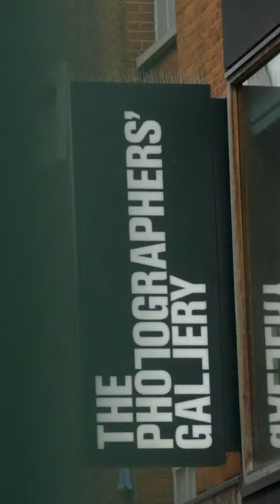Damon Albarn - Behind The Scenes From The Photographer's Gallery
Damon Albarn's second solo album 'The Nearer The Fountain, More Pure The Stream Flows' is presented within the Eranda Studio space at The Photographers' Gallery between 12th November and 21st November 2021. Featuring unseen photography, visuals, artwork and lyrics that inspired the record, this behind the scenes film provides highlights from the private viewing and opening night, which occurred on Tuesday 9th November 2021.

The Nearer The Fountain, More Pure The Stream Flows, the new studio album - released by new label home Transgressive Records.

Damon Albarn is managed by Eleven Management

Credits:
DAMON ALBARN - LIVE AT THE PHOTOGRAPHER’S GALLERY
DIRECTOR - SIMON LANE
EXECUTIVE PRODUCERS - JOSH CONNOLLY & TOBY L
PRODUCER - KATIE COOPER
PRODUCTION COORDINATOR - JAKE BISHOP
STILLS PHOTOGRAPHER - ANNABEL STAFF
DIRECTOR OF PHOTOGRAPHY - JOSH WILLIAMS
CAMERA OPERATOR - CHARLIE MOORE
1ST AC - JAMES SHERIDAN
GAFFER - GABRIELE MANGO
SOUND RECORDIST - DUNCAN ETTIE
MULTITRACK  ENGINEER - TOM DAVIES
MIX ENGINEER - STEPHEN SEDGWICK
EDITOR - ALEX TOWNLEY
ASSISTANT EDITOR - SAM NORTON
POST FACILITIES - PLATFORM POST
COLOURIST AND ONLINE EDITOR - JOHN CRYER
DUBBING MIXER - DANNY FINN
POST PRODUCER - SONIA JAWAHEER

STAGING AND PA PROVIDED BY PERCEPTION LIVE
PERCEPTION PRODUCTION MANAGER - PATRICK O’DONNELL
PERCEPTION CREW - GARETH HAWKE

CREW PROVIDED BY SPARTAN CREW
LOCAL CREW - MARC MASCALL
LOCAL CREW - KAINE TRACEY

THANKS TO:
THE PHOTOGRAPHER’S GALLERY
HUMDINGERS CATERING
PROCAM TAKE2
SHIFT4